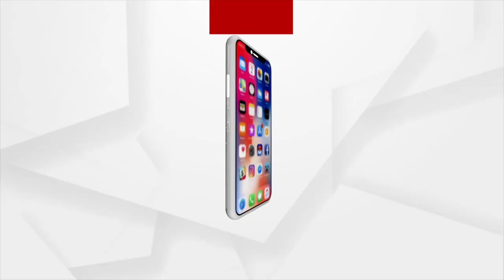ଭକ୍ତି: ଭାବରେ ଭାଗବତ | EP -30 | Argus News